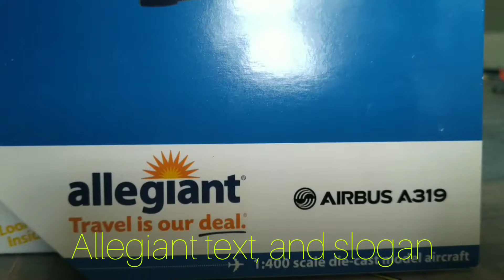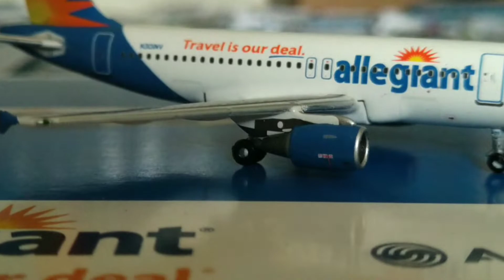Gemini Jets Allegiant A319 Old Livery Review!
A review of the Allegiant A319 by Gemini Jets from 2014!

Model Info:

Item Number: GJAAY1332
Registration: N301NV
Brand: Gemini Jets
Scale: 1:400
Aircraft Make: Airbus A319-100
Remarks: "Old Livery"

Background Music!